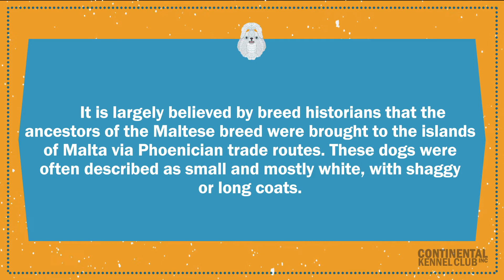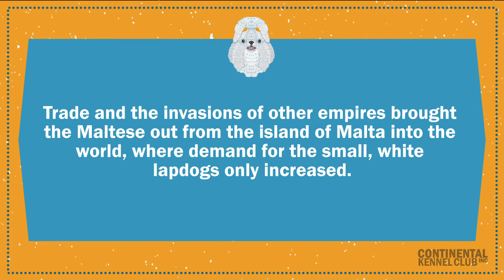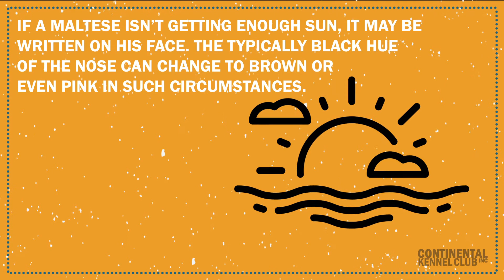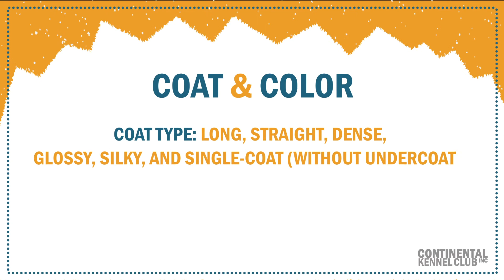Maltese | CKC Breed Facts & Profile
Small, cute, and fluffy, the Maltese is loved by all. History shows that small white dogs were used to keep Phoenician trade ships free of vermin, in addition to serving as companions to the sailors and the land-dwelling natives.